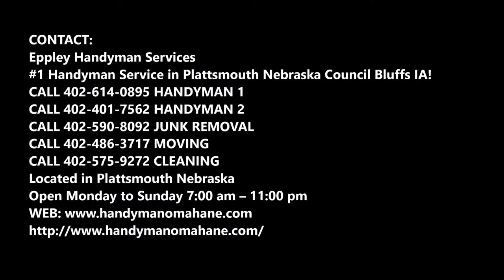Snow Removal Services Snow Plowing and Cost Plattsmouth Nebraska | Eppley Handyman Services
7/24 Snow Removal Services Snow Plowing and Cost Plattsmouth Nebraska | Eppley Handyman Services

Cheap Snow Removal Services Plattsmouth Nebraska: Looking for residential commercial snow removal services near me Plattsmouth Nebraska? Call Eppley Handyman Services and hire the best snow removal company in Plattsmouth Nebraska! Eppley Handyman Services offers snow removal, snow plowing, ice removal, salting services, shoveling, sidewalk clearing for commercial residential properties around Plattsmouth Nebraska! Best snow removal contractor in Plattsmouth Nebraska! Cost? Free estimates.

24 HOUR SNOW REMOVAL SERVICES PLATTSMOUTH NEBRASKA
Snow Removal Companies near Plattsmouth Nebraska: Since 2016 Eppley Handyman Services has been providing complete snow removal service, ice control, shoveling, sidewalk clearing and maintenance. In order to achieve this, we deploy a vast fleet of commercial grade snow plows, commercial grade snow removal equipment. We use the best de-icing products and facilitate complete winter services for corporate offices, retail stores, industrial properties, shopping centers, hospitals, health retail stores, and more Per-Occurrence or Seasonal Contract Winter Agreements Be sure to inquire about our conventional per-Occurrence pricing programs or seasonal contract arrangements. You can pay as you go or budget for a pre-determined seasonal plow contract amount of choice. We can provide the level of service that you demand within a pricing agreement that you desire. Please contact our office for more information and to schedule an on-site snow removal evaluation. Cheap snow removal services in Plattsmouth Nebraska!

Our Snow Removal Snow Plowing Services around Plattsmouth Nebraska:
• Snow plowing Plattsmouth Nebraska
• Snow hauling services Plattsmouth Nebraska
• De-icing, ice control Plattsmouth Nebraska
• Shoveling services Plattsmouth Nebraska
• Sidewalk clearing services Plattsmouth Nebraska
• Supermarket snow removal services Plattsmouth Nebraska
• Theater snow removal services Plattsmouth Nebraska
• School snow removal services Plattsmouth Nebraska
• Medical Group snow removal services
• Church snow removal services
• Super market snow removal services
• Retail Store snow removal services Plattsmouth Nebraska
• Show snow removal services
• Construction companies snow removal services
• Bank snow removal services Plattsmouth Nebraska
• Factories / Industrial buildings
• Financial Institutions
• Retail Store snow removal services
• Religious Institutions

SERVICES:
• Handyman Services
• Painting
• Drywall Repair
• Doors and Windows Repair Replacement
• House Renovation
• Bathroom Remodeling
• Kitchen Remodeling
• Sink Installation
• Cabinet Installation
• Concrete / Masonry
• Junk Removal